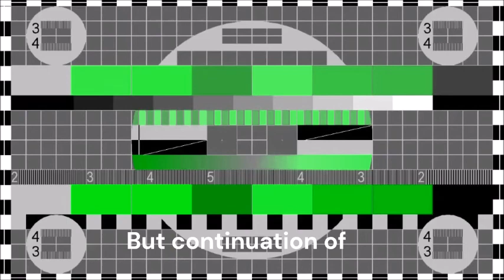Angel Karma-Mundi Liberati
From the album (The Age of,...) MoBoBoDjeDje. What is actually an onomatopeia of current times. Recorded and produced by Milan K. Pesich
Author and his music is considered as TESLIAN (Nikola Tesla). Even some claims as TEOSOF music (But never confirmed  links to Blavatsky teosofy). Author is connected by ancesestory of Oursian, Paleolog, Dandalo, Dˇ Anjou or Orsini. Even bloodline through WhitePauls family .